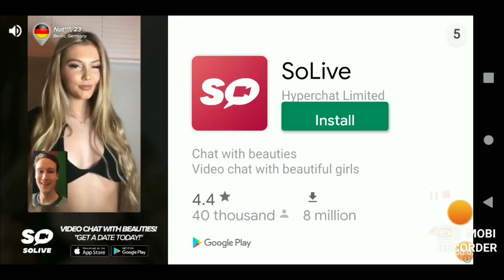DBZ game stickiman fights ⚔️⚔️😤 part #1 frieza